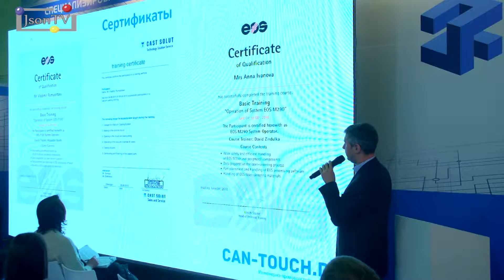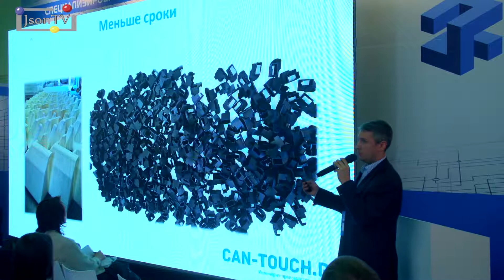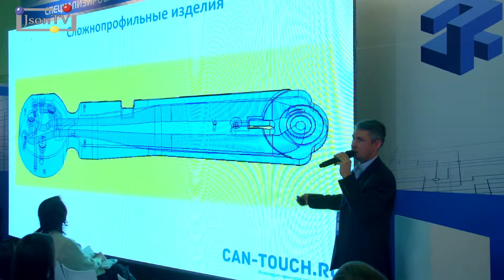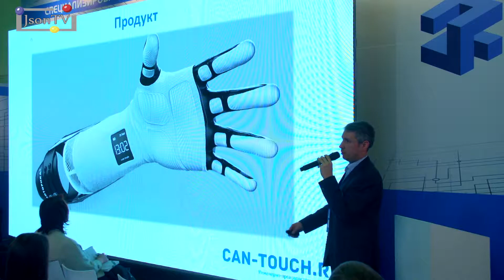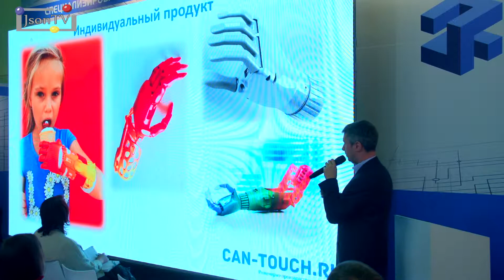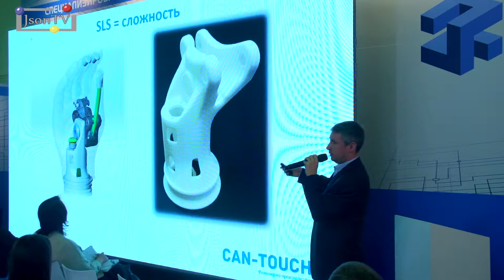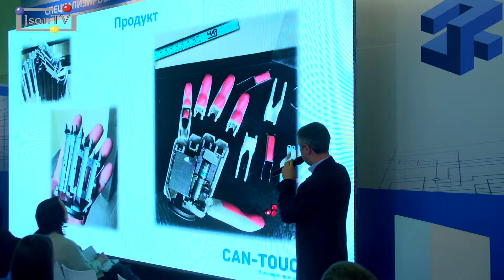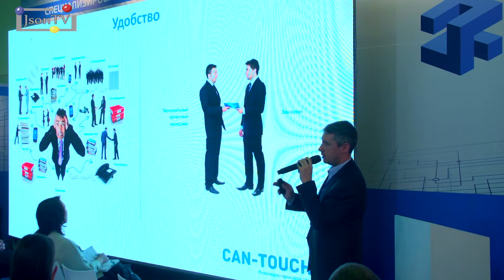3D Fab + Print Russia. Владимир Румянцев, «КЕН-ТАЧ.РУ»: 3D-печать для изготовления конечных изделий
Выступление Владимира Румянцева, генерального директора ООО «КЕН-ТАЧ.РУ», в рамках конференции 3D Fab + Print Russia.

3D-печать – не прототипирование (использование 3D-печати полиамидом для изготовления конечных изделий).